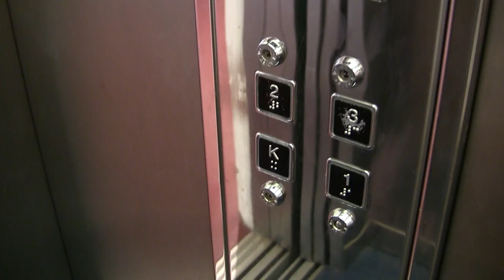Malfunctioning Elevator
Recorded in 31st of May 2018